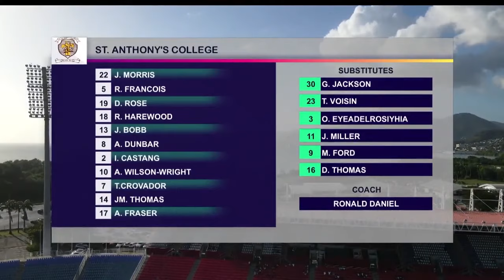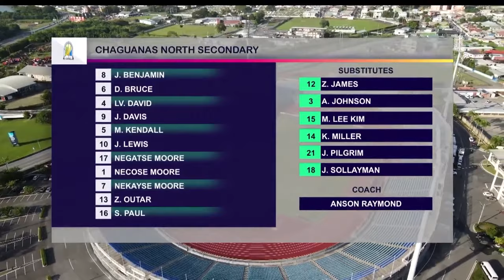St. Anthony's College dismiss Chaguanas North Sec 5-1 in T&T SSFL Intercol National QF | Match HL